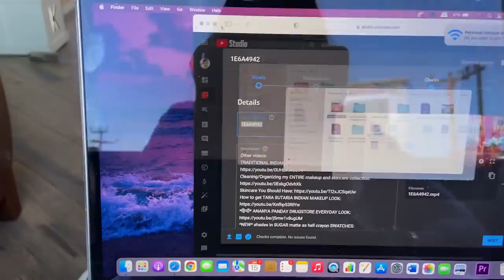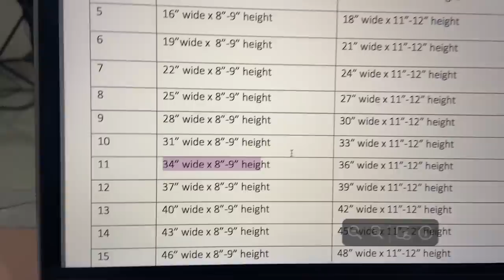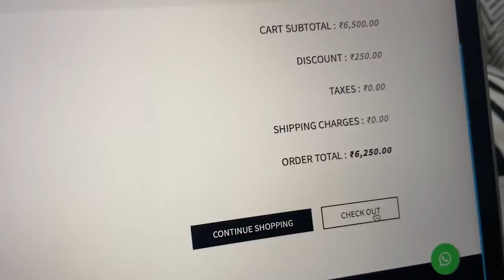Attending a wedding after long 2xcolossalin22 | Di got a "DRASTIC" New HAIRCUT 😳😳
Hello Munchkins,

Here's the link of the maybelline colossal wheel and hamper